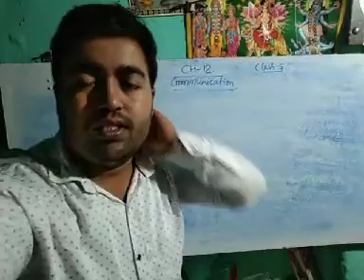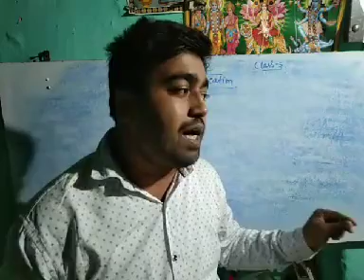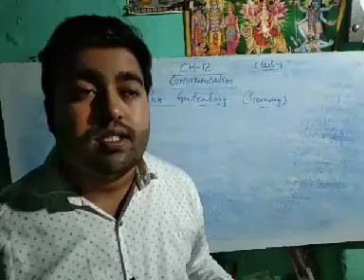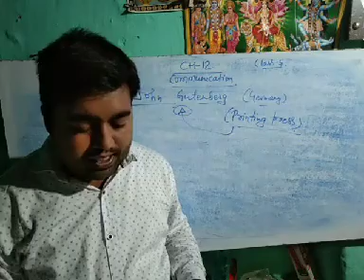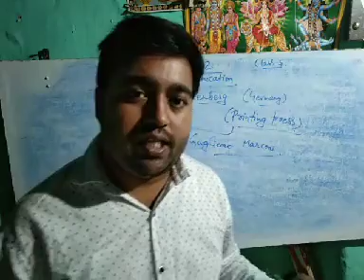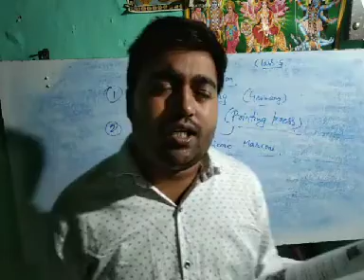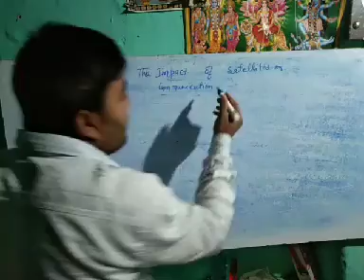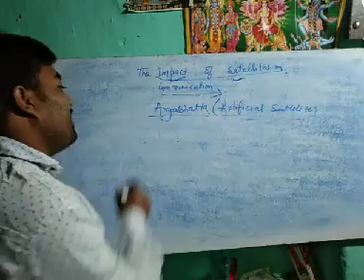Social Study Of Class5 by Ankit Sir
Explain Ch-12 ( Communication )